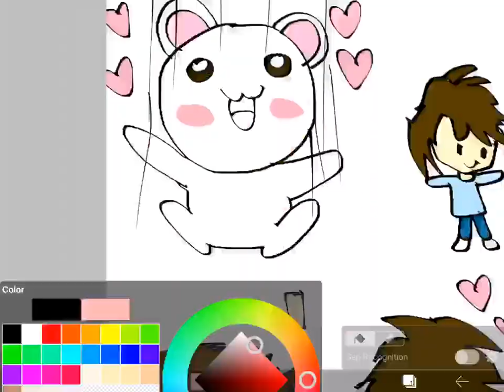Cute fluffy bears and Seiko